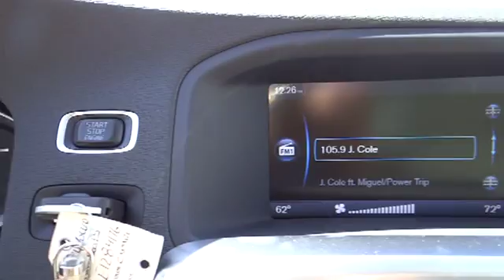2014 Volvo S60 E1284176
2014 Volvo S60  - Stock#: E1284176 - VIN#: YV1612FS8E1284176

1400 S Dan Gurney Drive